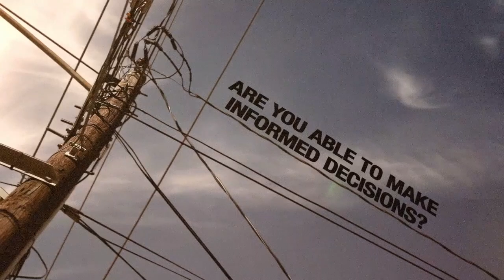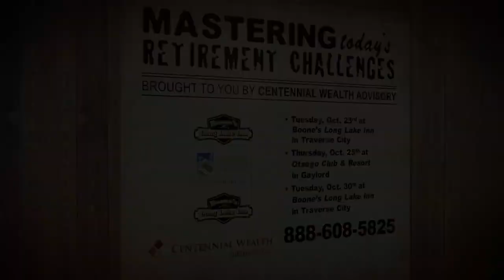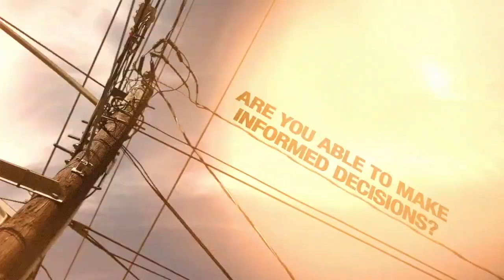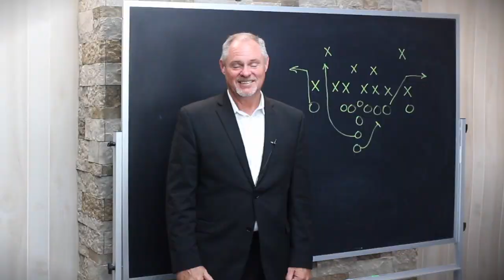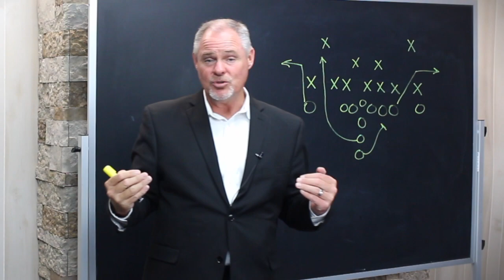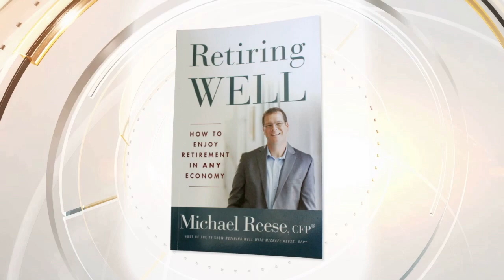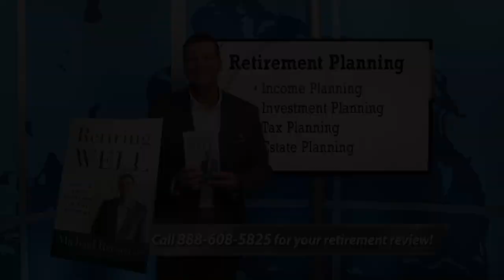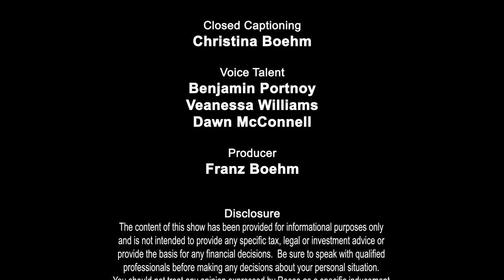Retiring Well, October 20, 2018: What To Look For In An Advisor